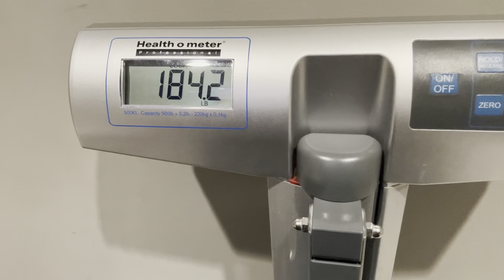Vlogmas 🎄: Gym / Life update Give away update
Hey my love bugs, I’m back and better . Im down for all types of videos . Leave me some questions for a q&a .

Sc desii_denise

Background music